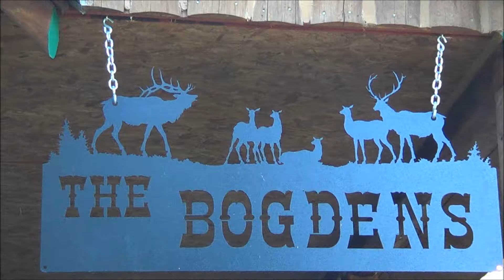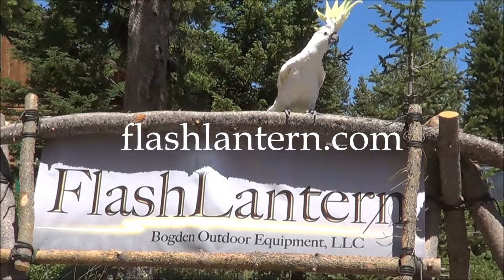Dodging Buffalo in Yellowstone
Opening week of Yellowstone Park, we found ourselves driving in the midst of a buffalo herd.